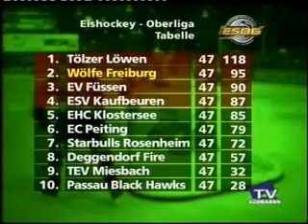Wölfe Freiburg - Passau / Saison 2007/08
Kadera zurück nach Freibug